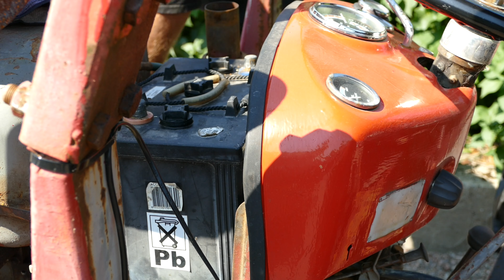MF35 Changing from two 6v to one 12v battery.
Throwing out two heavvy old 6v wetcell batteries in favour of one agm battery. The old bateries were 145 amps and the new only 70 amps and 670 cca. It went great!